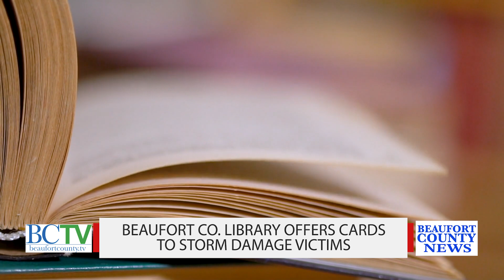BEAUFORT COUNTY NEWS | HEADLINES | OCTOBER 14, 2024 | Watch LIVE @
STORY 1

Residents from areas devastated by Hurricane Helene have temporarily relocated to stay with relatives and friends while their hometowns are undergoing cleanup. In support of these individuals during their time in Beaufort County, the Beaufort County Library is pleased to offer a temporary waiver of the "non-resident card" fee ($40) for those residing in Beaufort County while their communities recover.

Non-Beaufort County residents to which this situation applies are asked to:1) Provide an ID and current address from their home state2) Provide the address of their temporary Beaufort County residence (AirBNB, hotel, relative’s house, etc.)Only residents of areas affected by Hurricane Helene are eligible (Florida, Georgia, North Carolina, South Carolina, and Tennessee).

This card would be valid for one year and would give them access to our library resources during their stay in Beaufort County."All across the Lowcountry, communities are coming together to help those impacted by Hurricane Helene.

STORY 2

A major historic feature on Hilton Head will be preserved for generations thanks to a land purchase orchestrated through Beaufort County's Green Space Committee.  The purchase of 26 acres on the island's north end is part of an effort to preserve Mitchelville, the country's first self-governed town of freedmen and refugees escaping slavery.

The piece of undeveloped land is located across the street from the Mitchelville Freedom Park and was purchased through Beaufort County's Green Space program, a tax-funded initiative meant to preserve open space, protect critical and natural resources and provide land for recreation.

Town officials and council members immediately expressed an interest in purchasing the land when they learned it was on the market earlier this year,  Hilton Head Island Mayor Alan Perry said.

"The first freedom village in the country is there and that's a very important aspect," Perry said. "That whole area is a native islander community. It is a very sensitive area, and we want to make certain it's protected."

While the town is dedicated to purchasing the property, the final cost of the land is still being appraised. The purchase will likely be between $10 million and $11.75 million

***STORY 3

Beaufort County Council and Beaufort County Board of Voter Registration and Elections are hosting two Joint Public Hearings for the 2024 Sales Tax Referendum.

The public hearings will be held:
Tuesday, October 15, at 5 p.m., at Buckwalter Recreation Center, 905 Buckwalter Parkway, Bluffton (map)
Wednesday, October 16, 5 p.m., at Council Chambers, Administration Building, 100 Ribaut Road, Beaufort (map)

Assistant County Administrator, Infrastructure-Jared Fralix will be present at both public hearings to provide additional information and answer questions. County Registration and Elections will conduct a referendum Tuesday, November 5, to impose a special sales and use tax in the amount of one percent in Beaufort County for not more than ten (10) years, or until a total of $950,000,000 in resulting revenue has been collected, whichever occurs first.